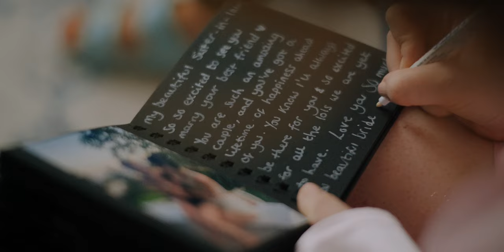Lauren & Ben // Crumplebury, Herefordshire // Wedding Highlight Film (4K)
Filmed on Panasonic S5 and DJI Mini 3 Pro